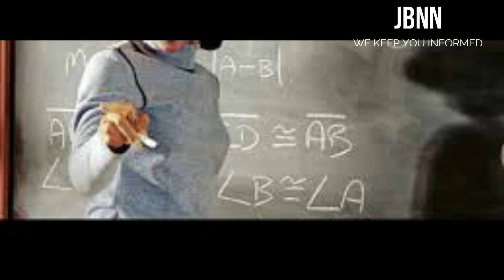$46 Million Spent For Covid Clean Up Is There A Sc@ndal Brewing In The St Ann Municipal Corporation?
Rovel Morris, Chief Executive Officer (CEO) of the St Ann Municipal Corporation, has said that the plug-in facility that was installed to charge the personal hybrid Porsche of the mayor, Michael Belnavis, has been removed.

 Morris told members of Parliament’s Public Administration and Appropriations Committee yesterday that the charging port has been taken down and “all costs that were associated with the installation will be recovered”.